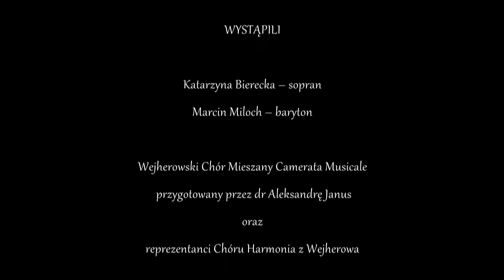"Miłość wiekuista" - Katarzyna Bierecka i Marcin Miloch. Fragment widowiska "Pusta noc"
Wejherowski Chór Mieszany Camerata Musicale przygotowany przez dr Aleksandrę Janus oraz reprezentanci Chóru Harmonia z Wejherowa.
Bałtycką Filharmonia Młodych pod batutą dr Sylwii Janiak-Kobylińskiej.

Autor tekstu- Jerzy Stachurski
Muzyka- Cezary Paciorek
Reżyser i autor scenariusza- Wojciech Rybakowski

Produkcja
Studio Filmowe Mirator